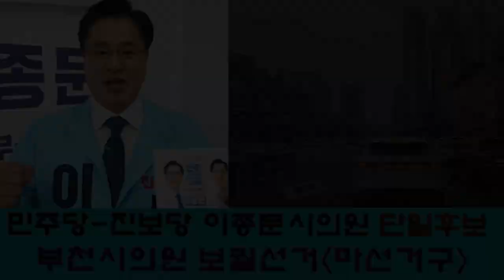[현장출동=영상News]민주당-진보당 부천시의원 보궐선거 이종문후보 즉석인터뷰!!(2024.3.23)